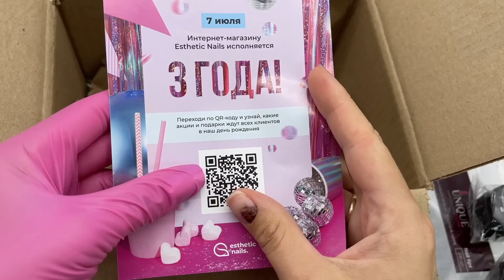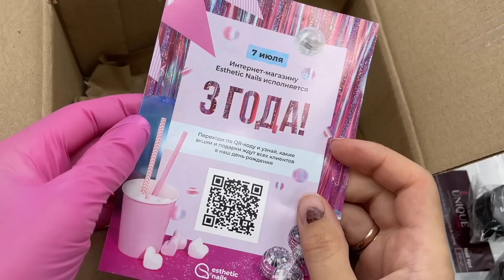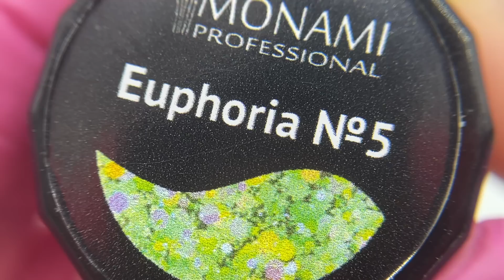ГЕМАТОМА НА НОГТЕ 😥 СДЕЛАЛА ДЫРКУ 😐 Наращивание гелевыми типсами 💅 Маникюр на себе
7-8 июля День рождения интернет-магазина Esthetic Nails!

Камуфлирующие Базы и Гели для ногтей торговой марки SI с бесплатной доставкой
В этом видео буду делать наращивание гелевыми типсами себе на правой руке. Работать оказалось достаточно удобно. Травмированный ноготь покрывать не стала. Выполним очень красивый дизайн ногтей. Получился отличный летний маникюр.